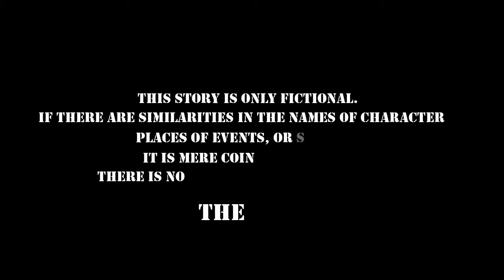Part 001 - Buy Softcase Anti Crack Oppo CE 0700 Anti Shock Clear / Hardcase / Silicone Cellphone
My editing video software:
Wondershare Filmora

My vehicle gear:
Motorcycle - Honda Spacy